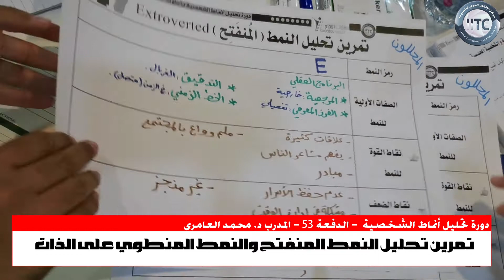من فعاليات دورة تحليل أنماط الشخصية بأسلوب MBTI مع المدرب د. محمد العامري